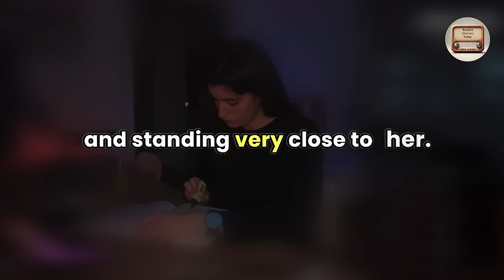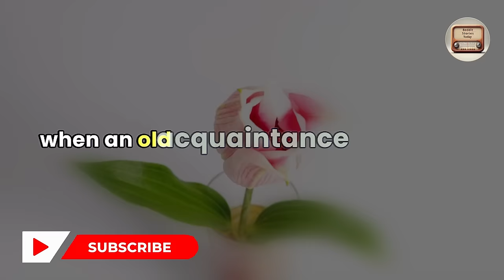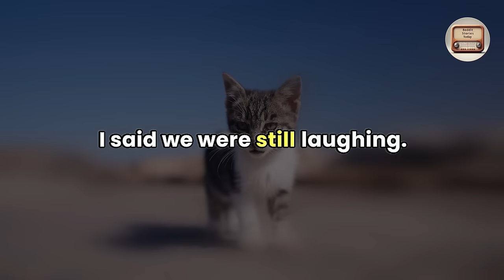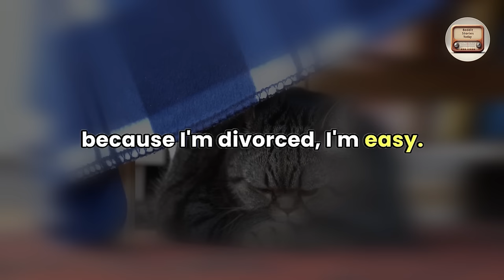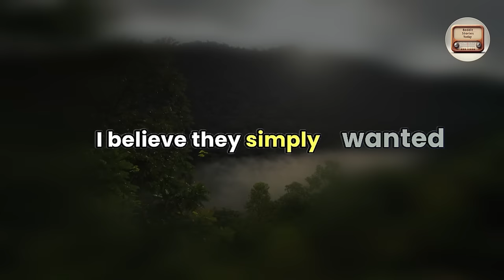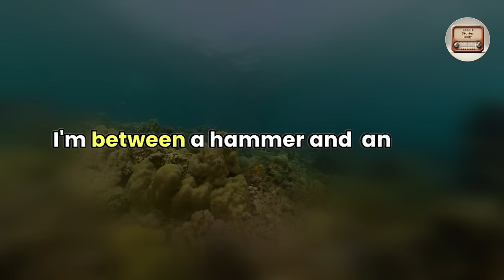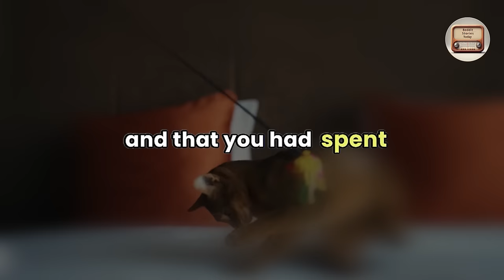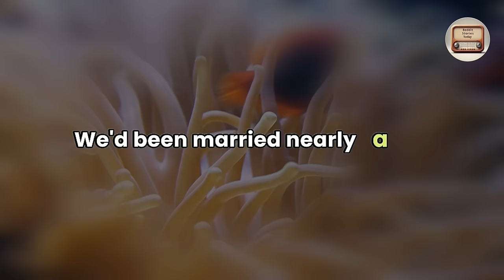Epic Revenge on My Cheating Wife for Openly Having an Affair with Her Fitness Coach, Audio Story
Step into the raw intensity of betrayal and retribution in our latest audio story.